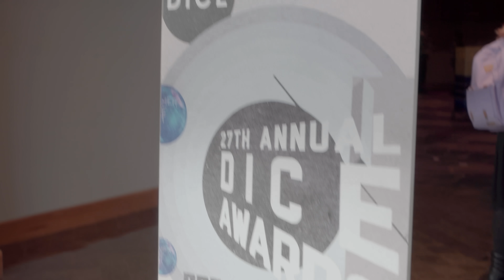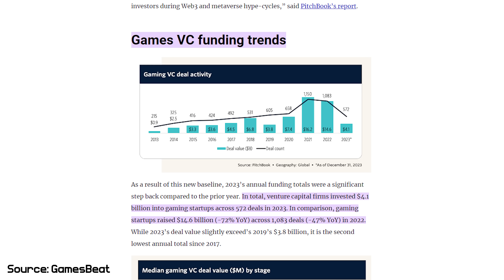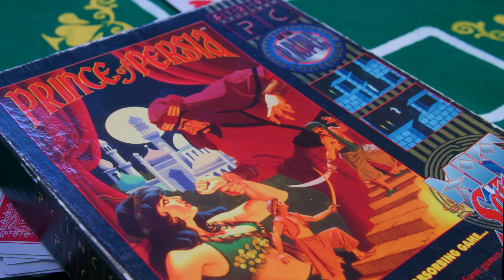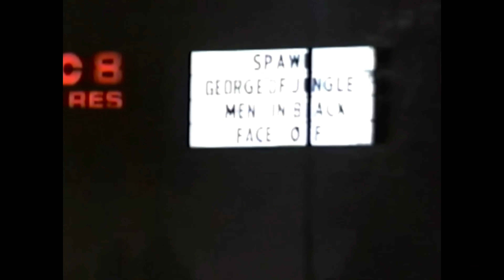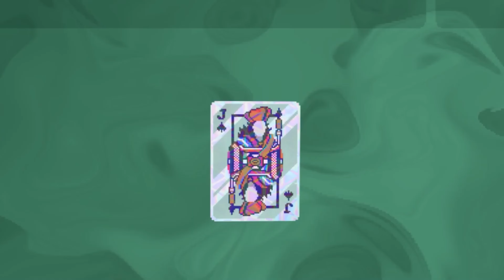What's the deal with AAA Games?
The cost of games relative to their respective prices seems to have hit a tipping point.

The gaming industry has experienced several months year of studio layoffs, consolidation, and closures which has begged the natural question of... why? In this episode, Danny dives into how the pricing models and development costs of games might be the culprit.

Chapters
0:00 - Intro
2:34 - Inflation's effect on box prices, DLC, and microtransactions
4:34 - The rising costs of game development
6:50 - Why we should talk about Helldivers 2
8:25 - Smaller games are leading the way

Produced by Secret Tape for A16Z GAMES
Hosted, Written & Edited by Danny O'Dwyer
Additional Filming by Jeremy Jayne
Motion Graphics by Pica